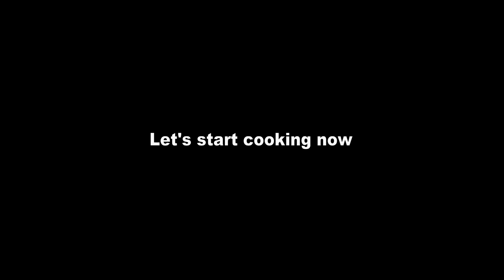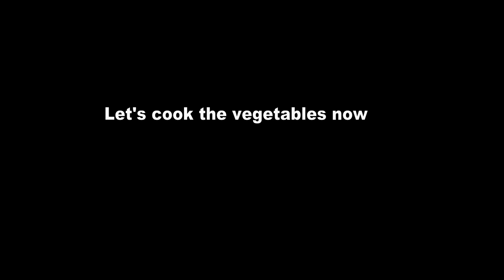চিলি চিকেন রেসিপি রেস্তোরাঁর স্বাদের (গ্রেভি ছাড়া)/ Dry Chili Chicken Recipe/Best Desi Appetizer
চিলি চিকেন রেসিপি (গ্রেভি ছাড়া)
উপকরণ
মুরগির বুকের মাংস ছোট করে কাটা ১/২ কেজি
আদা রসুন বাটা ১ চা চা করে
কিউব করে কাটা পেঁয়াজ ১/২ কাপ
রসুন কুচি ২ চা চা
ক্যাপসিকাম বিভিন্ন রঙের ১ কাপ
কাঁচামরিচ কুচি ১ চা চা
শুকনা লাল মরিচ আস্ত কয়েকটা
কাঁচামরিচ আস্ত কয়েকটা
চিলি গারলিক সস ১ টে চা
পেঁয়াজের কলি সাজানোর জন্য
ডিম ১ টি
লবণ স্বাদমতো
চিনি ১ টে চা
তেল আন্দাজমতো
সয়া সস ৩-৪ চা চা
সাদা ভিনেগার ১ চা চা
টমেটো কেচাপ ১ টে চা
কর্ণ ফ্লাউয়ার ৩ টে চা
ময়দা ৩ টে চা

প্রস্তুত প্রণালি
১। মুরগির মাংসের টুকরাগুলা আদা রসুন বাটা, সয়া সস, লবণ, গোলমরিচ গুঁড়া, ডিম, ময়দা এবং কর্ণ ফ্লাউয়ার দিয়ে ভালোভাবে মাখাতে হবে।
২। তারপর ডুবো তেলে ভেজে তুলতে হবে।
৩। একটি প্যানে ২-৩ টে চা তেল গরম করে তাতে রসুন কুচি, শুকনা মরিচ, কাঁচামরিচ কুচি দিয়ে নাড়তে হবে।
৪। কিছুক্ষন পর পেঁয়াজ, ক্যাপসিকাম, সয়া সস, টমেটো কেচাপ, চিলি গারলিক সস, সাদা ভিনেগার, গোলমরিচ গুঁড়া, লবণ ও চিনি দিয়ে নাড়তে হবে ভালোভাবে।
৫। সামান্য একটু পানি মিশিয়ে নেওয়া যাবে। তারপর ভাজা চিকেনের টুকরাগুলা ভালোভাবে সব্জিগুলার সাথে মিশিয়ে নেড়ে নিতে হবে।
৬। তারপর ১/২ কাপ বাটিতে ১ টে চা কর্ণ ফ্লাওয়ার মিশিয়ে ডিশটিতে ঢেলে দিতে হবে। একটু নেড়ে চুলা এবার বন্ধ করে দিতে হবে।
৭। আস্ত কাঁচামরিচ গুলা এইবার সুঘ্রাণের জন্য চিলি চিকেনের হাঁড়ির উপর ছড়িয়ে দিতে হবে।
৮। পেঁয়াজের কলি উপরে ছিটিয়ে পরিবেশন করতে পারেন।
৯। এপেটাইজার বা মেইন ডিশ হিসেবে নান রুটি, ভাত, পোলাও, ফ্রাইড রাইস যে কোনও কিছুর সাথে পরিবেশন করতে পারেন।

Dry Chili Chicken Recipe in English

Ingredients
Small cut chicken breast 1 lb
Cubed onion 1/2 cup
Chopped garlic 2 tsp
Colored bell peppers 1 cup
Chopped green chilies 1 tsp
Whole dry red chilies few
Whole green chilies few
Chili garlic sauce 1 tbs
Green onions for garnishing (optional)
Egg 1
Flour 3 tbs

Preparation
1. Marinate chicken with ginger garlic paste, soya sauce, salt, black pepper powder, egg, flour and corn flour.
2. Mix very well with hand.
3. Deep fry all the chicken pieces evenly.
4. Heat 2-3 tbs oil in a pan.
5. Add chopped garlic, dry red chilies, chopped green chilies and stir for a while.
6. Add onions, bell peppers, soya sauce, tomato ketchup, chili garlic sauce,
7. white vinegar, black pepper powder, salt and sugar to the pan. Stir everything very well for a while.
8. Add chicken now and mix well.
9. Mix 1 tbs corn flour in 1/2 cup cold water and add to the dish.
10. Stir it and turn off the oven.
11. Add whole green chilies for exotic chili aroma.
12. Your dry chili chicken dish is ready to serve now! Serve as appetizers, or main dish with naan, bread, rice, polaw or with anything. Enjoy! Happy Cooking !